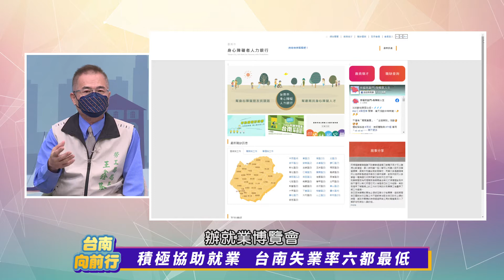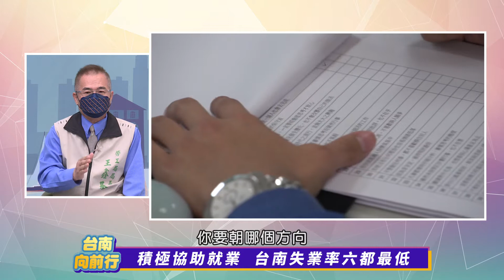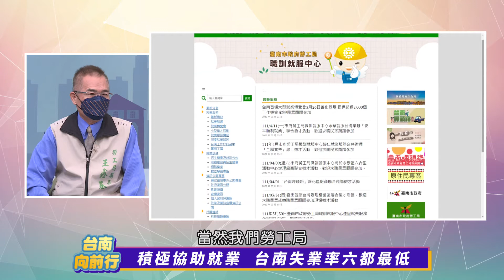台南向前行 第3集-積極協助就業 台南失業率六都最低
近年受COVID-19疫情影響，衝擊產業及經濟景氣，在疫情嚴峻的就業市場中，面臨的就業困境更甚以往，

不過臺南市自108年至110年失業率卻在六都中為連續三年最低，顯示市府團隊努力的成果，實踐讓市民過得更好的施政理念。

為此台南市政府勞工局積極推動各項就業服務，連疫情期間也不中斷，推動各項就業服務與職業訓練，協助市民就業。